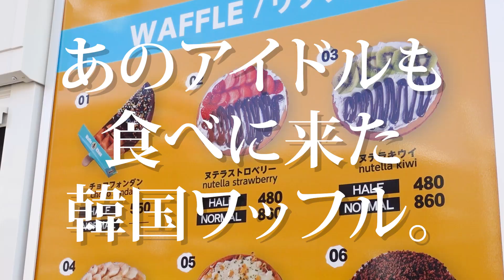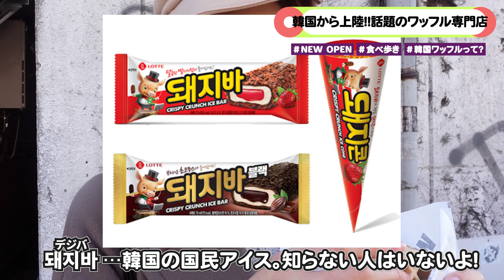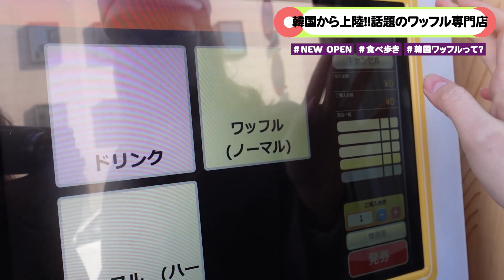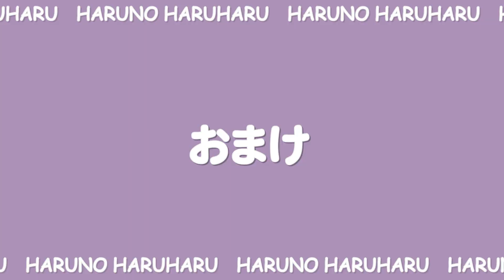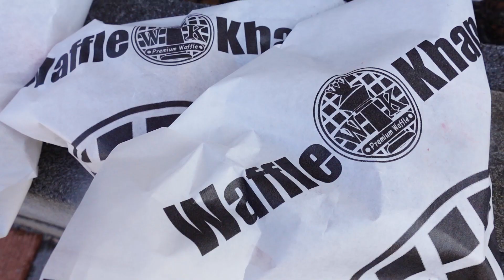新大久保の新しい食べ歩きグルメ‼️サクサク韓国ワッフルのワッフルカーン😆❤️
今回は新大久保にオープンしてすぐ大人気の行列店になったワッフルカーンさんを取材💪
サクサクライトでヘルシーな五穀ワッフルの生地は韓国から直輸入‼️
いろんな種類食べるからハーフサイズにしたけど、一つならフルサイズ全然いける😆むしろハーフじゃ足りないかも笑

ちなみに鶴橋にもあって、そちらはイートインスペースがあるみたいですね🙆‍♀️
ここは食べ歩きなのでみんなお店の前で食べるか持ち帰ってました✨

次は横のキンパ屋さんも食べに行こうっと❤️

★お店情報★

★今回着てるお洋服★

17kg

トップス:タートルネックルーズセーター

イヤリング:スリーコインズ

★人気の韓国グルメ動画★

えっ❗️韓国旅行行ったの⁉️サムギョプサル&ヤンニョムチキンは味も雰囲気もココしか勝たん😭👏✨

【新大久保】人気韓国グルメ食べ放題‼️サムギョプサル/チーズタッカルビ/ヤンニョムチキン無限おかわり🥰❤️【韓国グルメ】

【新大久保】カンジャンケジャン込みのコースがこの値段で⁉️コスパ最強の韓国式お刺身専門店😭💕🇰🇷

【新大久保】知らないと損するサムゲタンの老舗‼️とろける鶏肉が美味しすぎる💕

★人気の韓国ビューティー動画★

【hince】日本で唯一あの超人気韓国コスメが試せる場所に潜入してきました…‼️【特別撮影許可】

【新大久保】痛い美肌エステは効果抜群‼️塗る針マイクロニードルエステ受けてきた🔥【割引あり】

【毛穴ケア】美容皮膚科に行くお金も時間もない人はコレだ😭【黒ずみ・角栓・いちご鼻】

【韓国】痛みに耐えるシートマスクって⁉️😱話題のナンバーズインがおうちエステレベルらしい🔥【スキンケア】